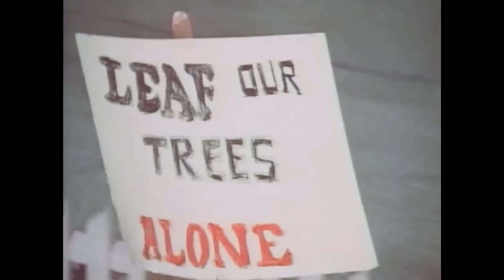The Waltons - David Doremus Part 1 - behind the scenes with Judy Norton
The Waltons - David Doremus (G.W. Haines) joins me to talk about his time on The Waltons.  We talk about how David was cast as G.W. The audition process. The love triangle with Martha Rose Coverdale (Cindy Eilbacher).  David worked with Ellen Corby prior - in an episode of his earlier series Nanny and the Professor. We touch on accidents on sets including The Waltons and Bonanza.
Enjoy Part 1 of my conversation with David Doremus.